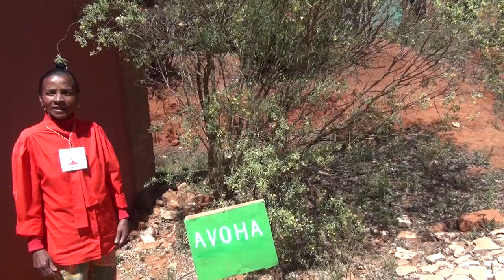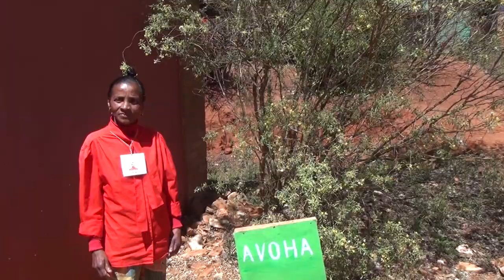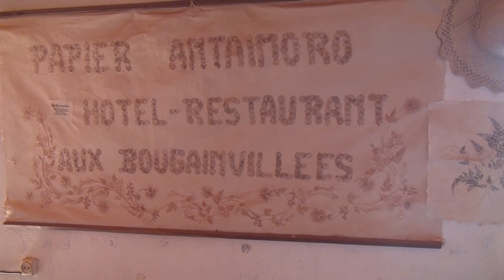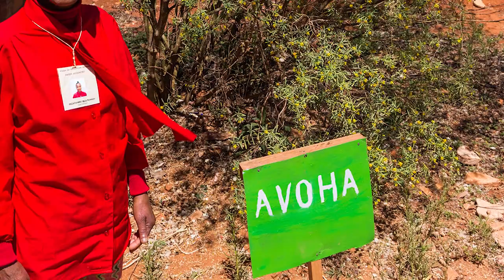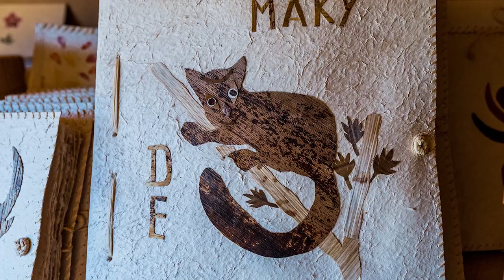Ken Dog Eyes Madagascar 9-18-14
After getting a good view and understanding of life in Fianarantsoa, Madagascar second city meaning place of learning and center of the Betsileo tribe we continued driving south on Route National 7 about 35 miles to Ambalavao. This is home to the Antaimoro paper factory and cattle (zebu) market. The Antaimoro paper is made from sisal pulp, into which colorful fresh flowers are pressed to make postcards and other assorted paper products. Continuing southwards, we enter a landscape dominated by enormous granite domes or inselbergs. About 10.5 miles south of Ambalavao we came upon a small locally run Anjaha Community Conservation Site. Here we saw a large healthy troop of ring-tailed lemurs as well as chameleons and lizards. The drive south towards Ihosy showed us going through the Varavarana ny Atsimo ("door to the south") and the home to the Bara tribe. The landscape changed from rice fields to cassava and maze fields and the homes were more square and of simpler design. The Bara is of darker skinned people with African features. The day concluded at Isalo Rock Lodge.